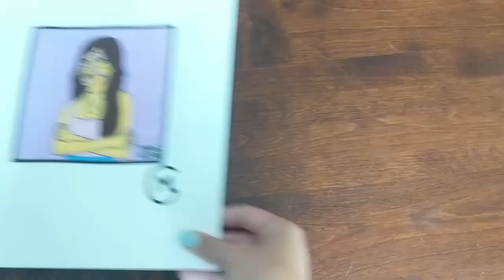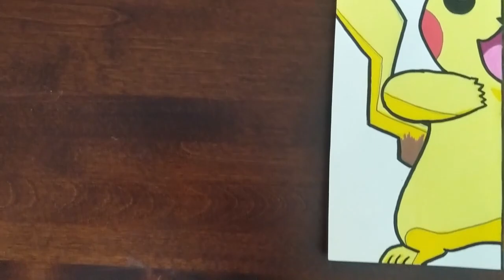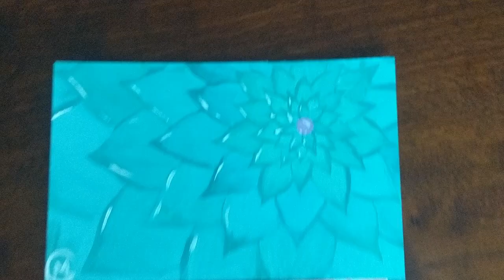2022 - Summer Artworks - By MG's art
My summer artworks 2022 edition!
First long video on this channel!